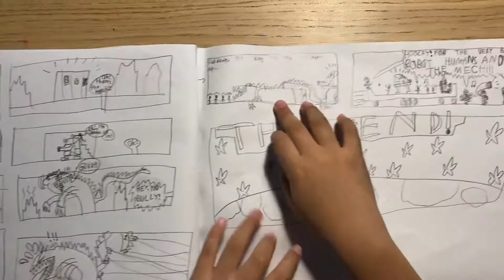Comic Vlog 26: the robot vs the king of the monsters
This is a comic about the king of the monsters (wich is godzilla) fighting a mech and some robot humans.👾🦖🦖🦖 So yeah.